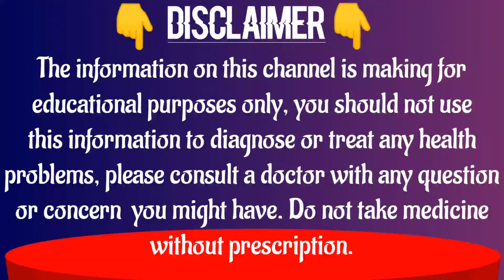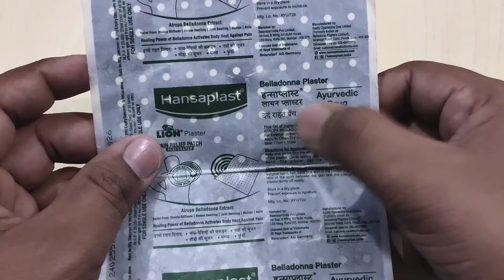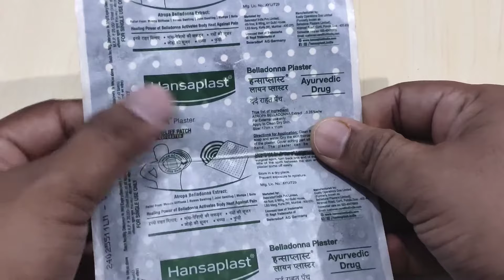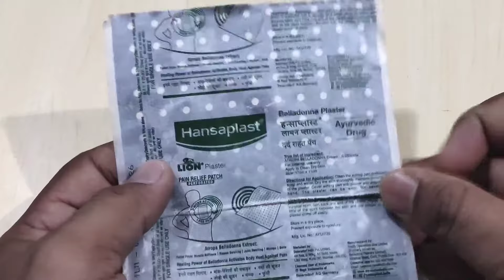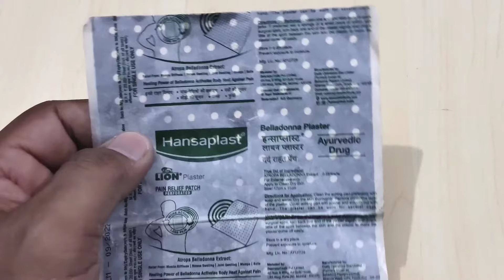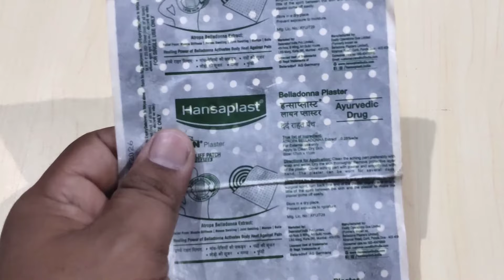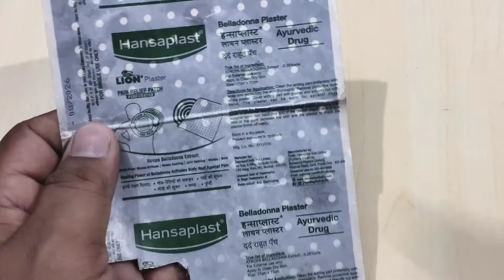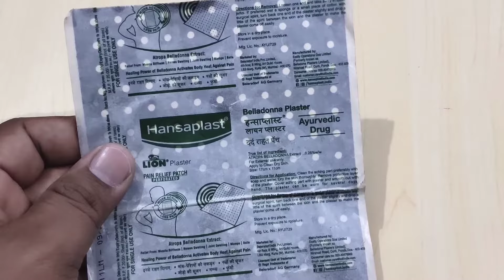Foda Funsi Kaise Theek Kare | Baltod Kaise Theek Kare | Belladonna Plaster Use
Hello doston, Ajj ki is video me maine belladonna plaster ke bare me bataya hai aur sath hi is sey hone waley Uses, Side Effects, Precautions, Dose, Price ke bare me bhi bataya hai, to mai Ummeed karta hoon ke aap sabhi ko meri ye video bahut pasand aai hogi...

foda kaise theek kare
funsi kaise theek kare
baltod kaise theek hoga
foda funsi kaise theek kare
foda theek karne ke liye kya lagayen
baltod theek karne ke liye kya lagayen
jodon ka dard kaise theek karen
joints pain par kya lagayen
belladonna plaster kis kaam aata hai
belladonna plaster kaise istemal kare
belladonna plaster for boils
belladonna plaster ka use
belladonna plaster kya hota hai
belladonna plaster kaise lagayen
belladonna plaster

About:- "medi fact" channel is a youtube channel, in this channel you will find the videos of health tips, fitness tips, medicine review, product review & much more, so guy's please support and subscribe my channel to watch the latest videos, we post everyday.

medi fact medifact